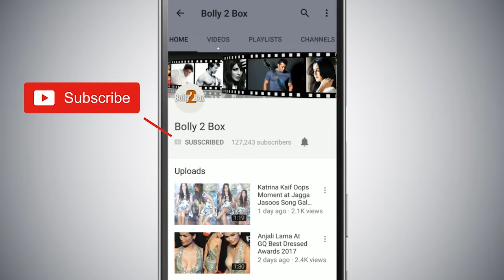Salman Khan के Bigg Boss 13 के शो में CONFIRMED हुई Rashmi Desai करेगी बड़ा धमाका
SalmanKhan के BiggBoss13 के शो में CONFIRMED हुई
RashmiDesai करेगी बड़ा धमाका